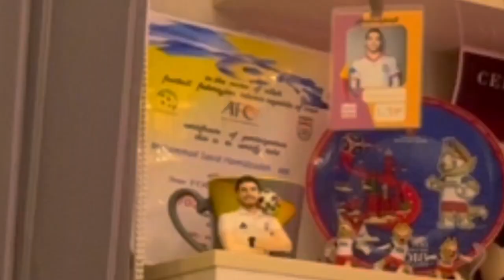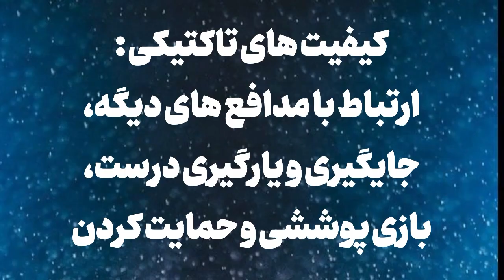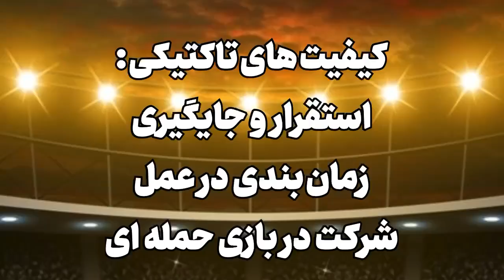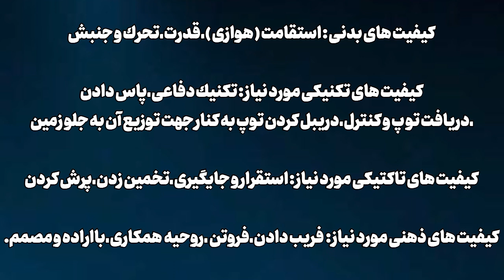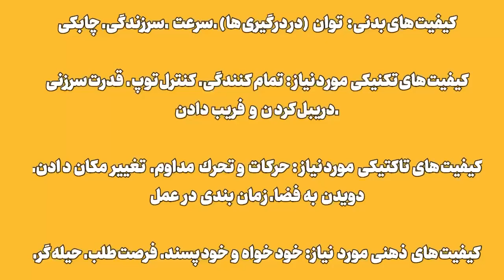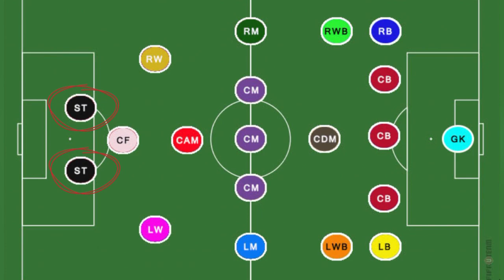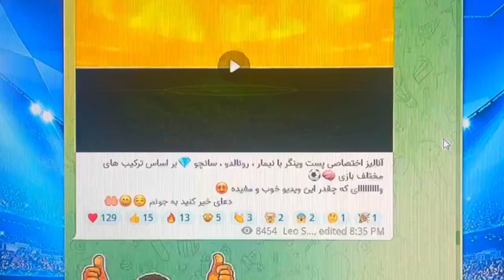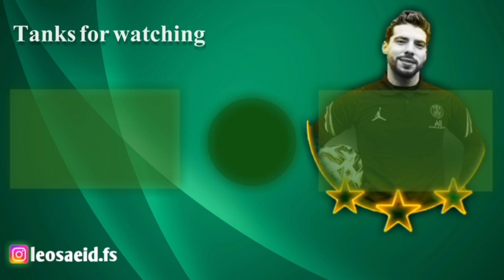وظایف هر پست چیه | کدوم پست رو انتخاب کنم ؟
شما کدوم پست بازی میکنید؟!
بعد این ویدیو دیگه دغدغه انتخاب پست نداری تا آخرش ببین که با همه ی پست ها آشنا شی 🔥😎
برای شرکت در دوره های آموزشی تخصصی تکنیک های فردی و بدنسازی فوتبالی به وبسایت زیر مراجع کنید

و یا برای مشاوره رایگان به شماره تلگرام 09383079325 پیام دهید 🤝⚽️

چطور تو زمین نفس کم نیارم ؟

ما را در شبکه های اجتماعی دنبال کنید :
اینستاگرام